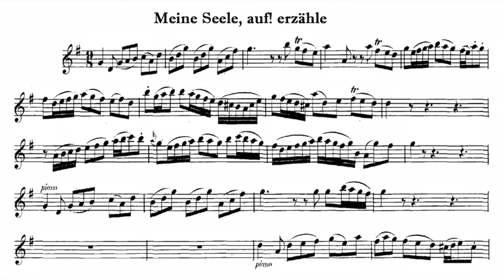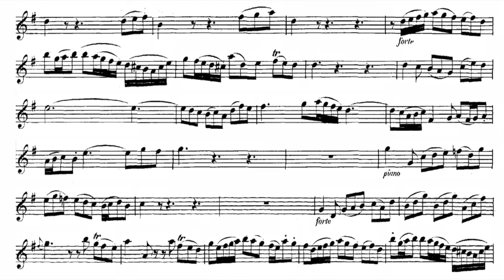Play the Violin sheet music/ Elisabeth von Magnus/ J.S. Bach: BWV 69, "Meine Seele, auf! erzähle"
A=415Hz
J.S. Bach: Cantata, "Lobe den Herrn, meine Seele", BWV 69
Alto Aria: "Meine Seele, auf! erzähle"

A. Elisabeth von Magnus
Ton Koopman & Amsterdam Baroque Orchestra